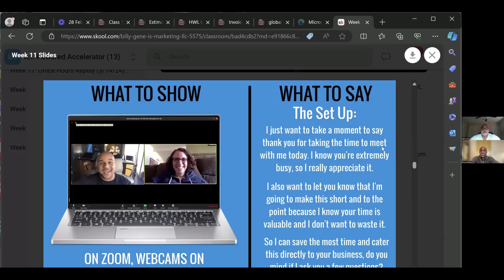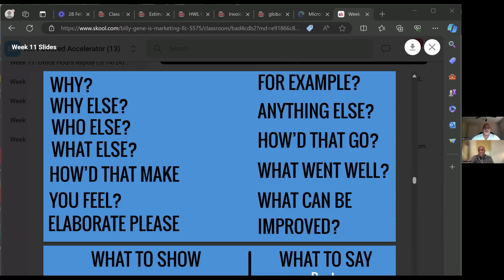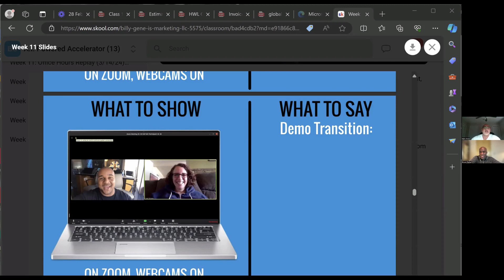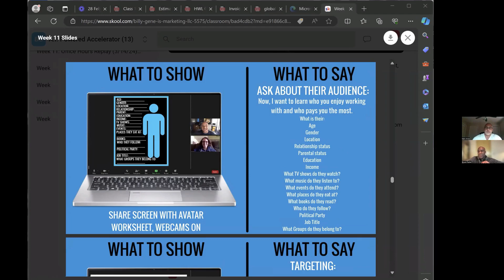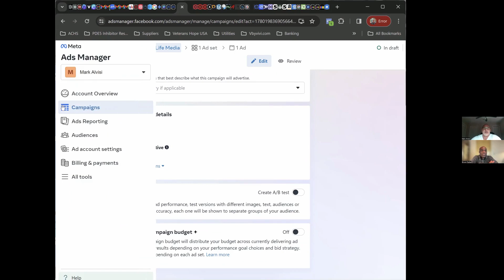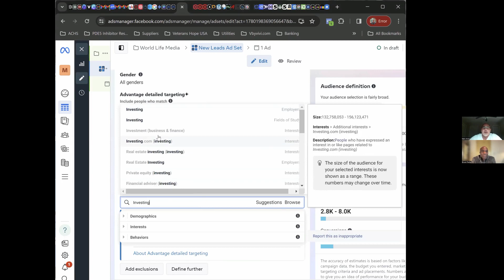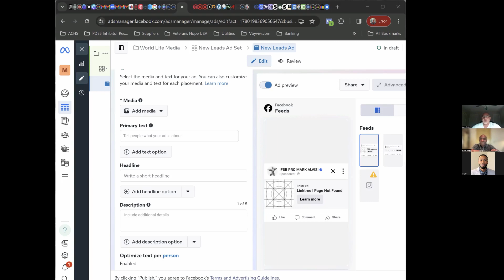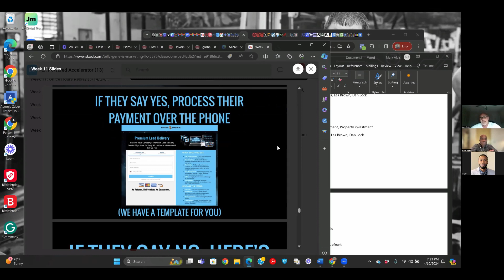MARK WEEK 11 HOMEWORK BGIM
The sales pitch for week 11 homework BGIM Course